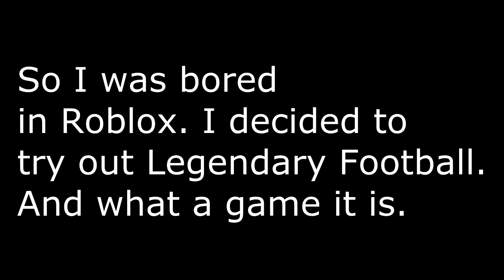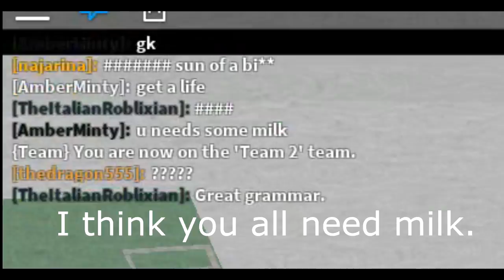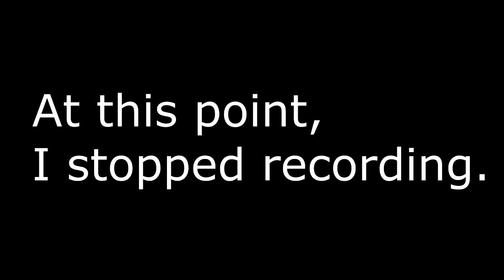Angry People Raging in ROBLOX Games #1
Don't eat too much sour food, kids. Back with even more ROBLOX videos, and its been a while since I haven't done them. This is kinda short because I only found 2 games lol.